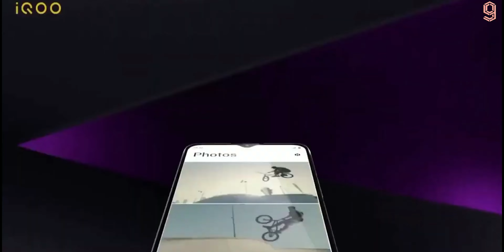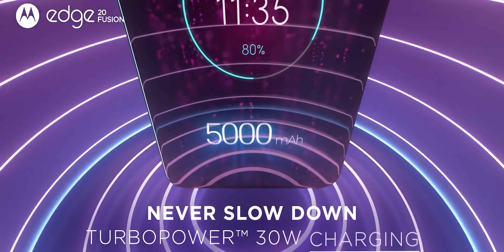Top 5 Smartphones under 20000 rupees January 2022 | [Malayalam] Realme Iqoo Motorola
If you have a budget of around Rs. 20,000, then you can find a pretty diverse set of good smartphones on offer. It was just last year that the in-display fingerprint sensor became all the rage in flagship phones, and today, you can actually get that in a phone under Rs. 20,000. Not only that, but due to stiff competition and recent price cuts, you can actually get a phone with a flagship-level Qualcomm SoC from 2018 in this price range too.